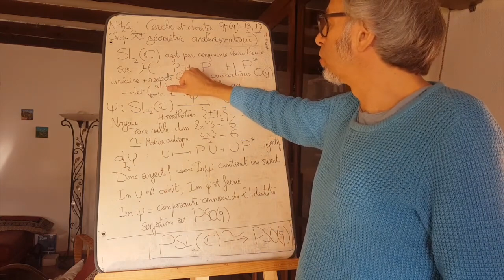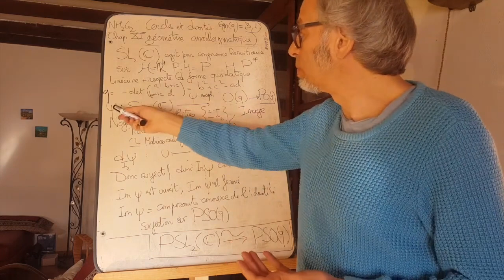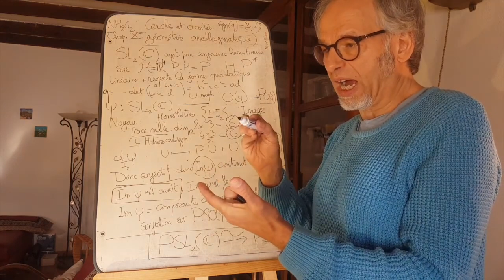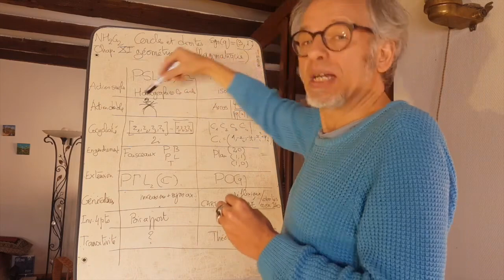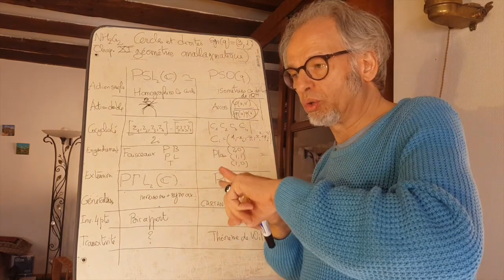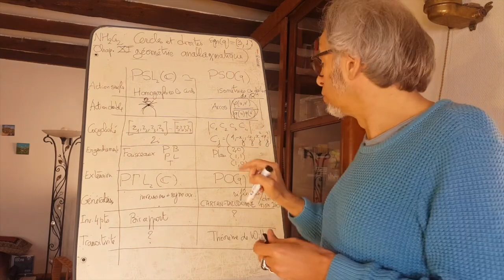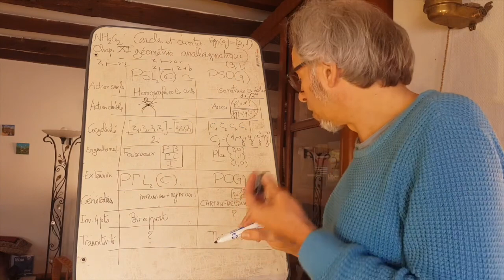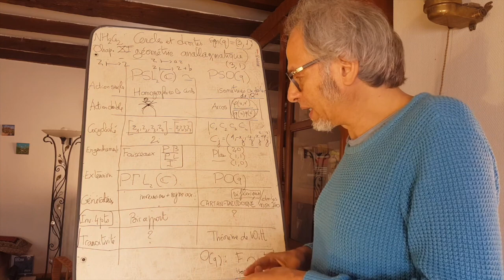Géométrie des cercles (ou droites)-Pour débuter avec la géométrie anallagmatique-7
On prouve un isomorphisme entre les groupes simples PSL_2(C) et PSO(q), qui sera ensuite prolongé par un isomorphisme un peu plus complet. On finit alors sur un tableau de correspondance entre deux versions de la même géométrie, dite anallagmatique, en indiquant comment ces deux versions se complètent pour créer une géométrie puissante.